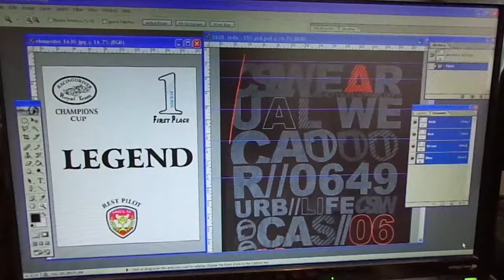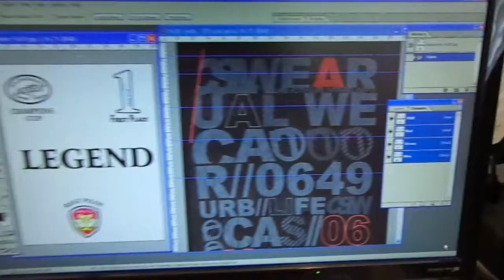ARTE TEXTIL 1